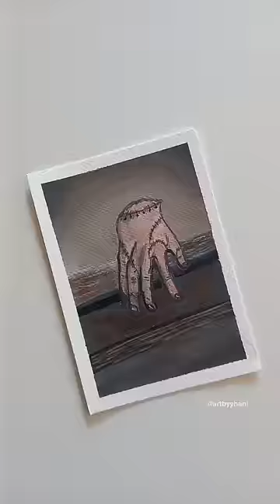thing from Wednesday